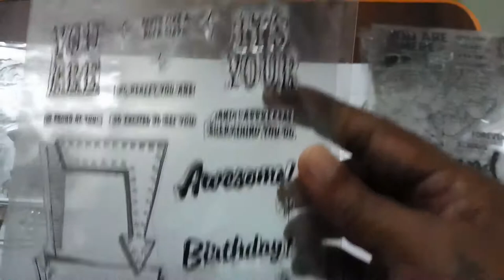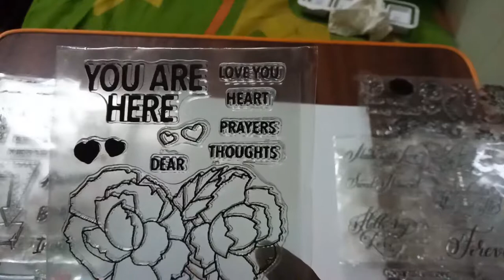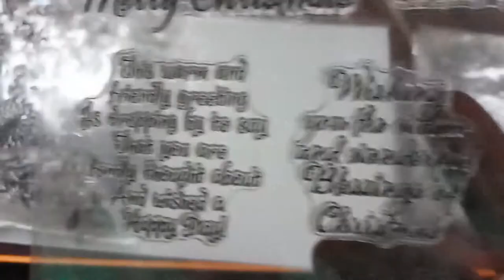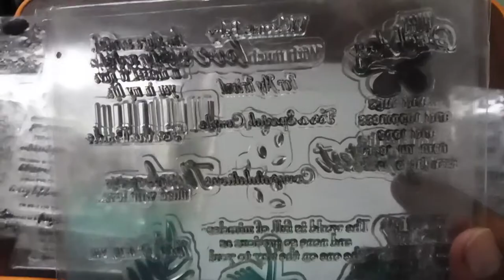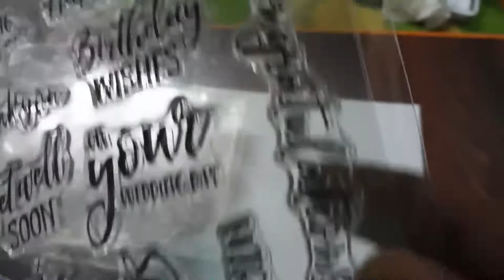My Ali express order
Today's vedio is about my order of clear  stamps from Ali express.